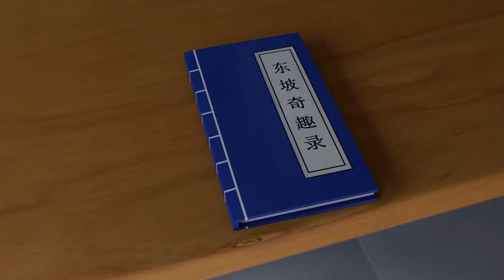The Time Guardian 30 Minutes